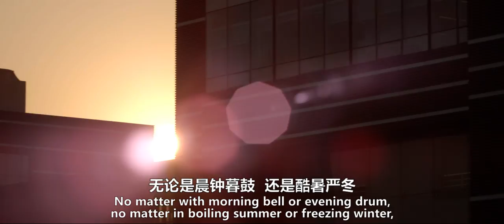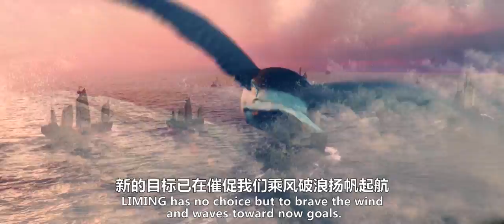Mining Machinery Manufacturer: Henan LIMING Heavy Industry Science & Technology Co.,Ltd.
Henan LIMING Heavy Industry Science and Technology Co. LTD which mainly manufacture large and medium-sized crushing and grinding equipments was founded in 1987. It is a modern joint-stock corporation with research, manufacturing and sales together. The Headquarter is located in HI-TECH Industry Development Zone of Zhengzhou and covers 80000 m ². Another workshop in Shangjie Industry Park covers 67000 m ². Over the more than 30 years, our company adheres to modern scientific management system, precision manufacturing, pioneering and innovation. Now LIMING has become the leader in domestic and oversea machinery manufacturing industry.

LIMING brings a large number of high-qualification talents together. Bai Yinghui, general research and development engineer, is a well-known expert in crushing and grinding area who won the youth medal of technology of the state council and receives special government allowance. LIMING owns an experienced service team, offering the customer free design and professional skill training and live guide for installation and debugging. The company's service networks have spread all over the country. Established client files, and mix the traditional door-to-door service with online service together, complementary the advantages. LIMING has won high recognition from clients.

The company mainly manufactures mobile crushers, stationary crushers, sand-making machines, grinding mills and complete plants that are widely used in mining, construction, highway, bridge, coal, chemical, metallurgy, refractory matter, etc. Product quality is life, and scientific innovation is motive power. LIMING got ISO international quality system certification, European Union CE certification and Russian GOST certification. The company has strong research and development strength and innovation.

LIMING machinery research institute was founded in 2005 which is the most powerful comprehensive technological research institute in the domestic mining machinery industry and provides top scientific research platform for professional personnel. Up to now, LIMING has won 10 national patents, 24 national utility model patents and 3 provincial science and technology achievement awards. The company products remain the international leading level by strengthening international exchanges and cooperation all the time, and has won a wide range of international market, such as Russian, Azerbaijan, Kazakhstan, Turkey, Kuwait, South Africa, Egypt, Vietnam, Malaysia, India, Australia, Korea, Canada and European Union,etc.

Through more than 30 years' hard work, LIMING's staff built supremacy of credibility, excellent quality, service "LIMING" brand, and has made outstanding contributions to the development of mechanical manufacturing industry for China and the whole world.

Mobile Crushers
K Series Mobile Crushing Plant
Mobile Vibrating Screen
Combination Mobile Crusher

Secondary Cone Crusher
Stationary Crushers
C6X Series Jaw Crusher
HGT Hydraulic Gyratory Crusher
European Type Jaw Crusher
HPT Hydraulic Cone Crusher

VSI Crushers
VSI6X Series Vertical Crusher
VSI5X Impact Crusher
VUS aggregate optimization
Dry sand making system

Grinding Mill
MTW-Z European Trapezium Mill
5X Series Pendulum Roller Grinding Mill
MTW Trapezium Mill
LM Vertical Mill